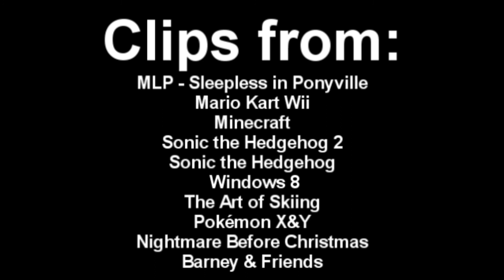YouTube Poop: Camping Ponies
Because Scootaloo wants to impress Rainbow Dash, The CMC, and half of the main six go camping. However, after Rainbow Dash tells them a scary campfire story, Scootaloo can't sleep and quickly gets sleep deprivation.